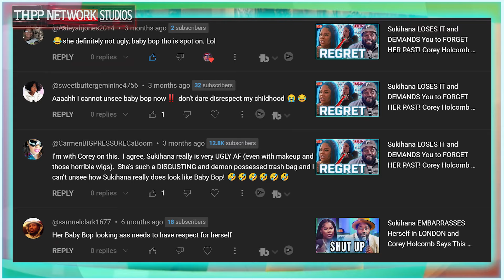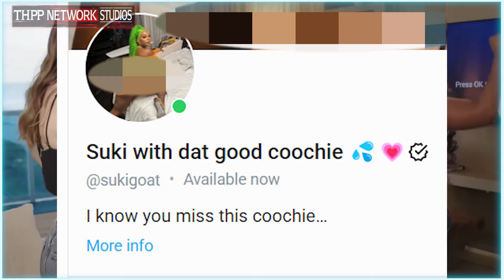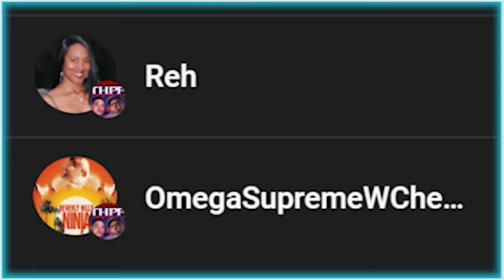Sukihana and Bobbi Althoff EXPOSED as Industry Plants! Corey Holcomb PREDICTED THIS!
Sukihana and Bobbi EXPOSED as Industry Plants FOR THIS REASON! Corey Holcomb CALLED IT!

🎶🎧💳: Termina
🎶🎧💳:  Ragga - iAmGorilla1
🎶🎧💳:  Monster - iAmGorilla1
🎶🎧💳:  Abukulon - iAmGorilla1
🎶🎧💳:  J. Cole - iAmGorilla1